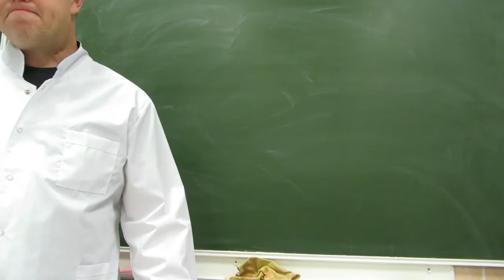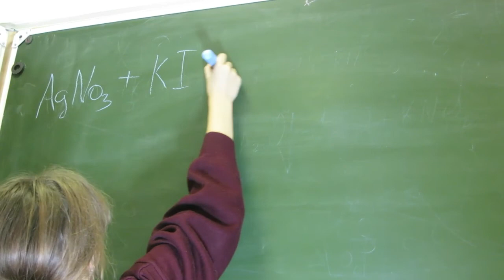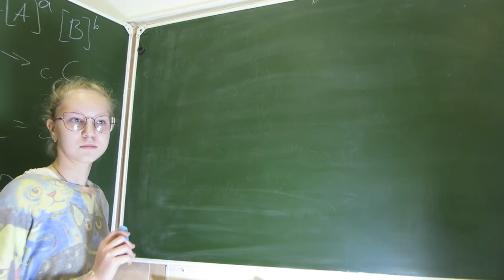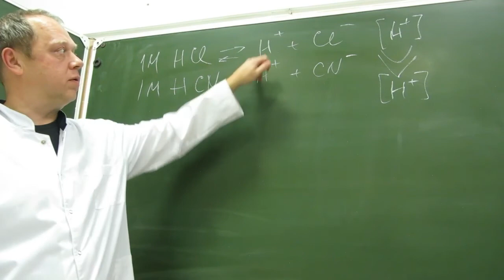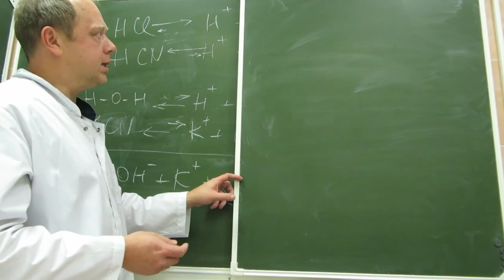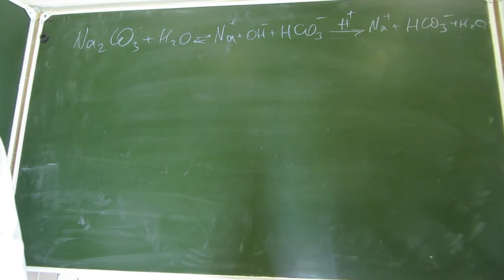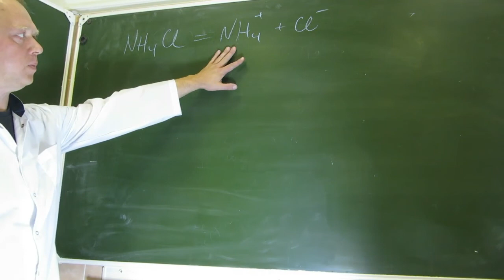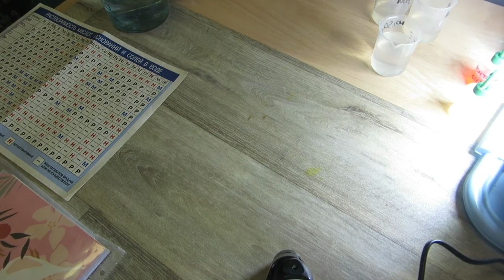Соли: Гидролиз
Запись занятия 1 курса Живой Химии. Химии Жизни 26/10/2021 с теорией, которую успешно подтвердили многочисленной практикой, на тему того, что такое соли, сильные и слабые кислоты, как ведут себя соли в растворах, и что такое гидролиз солей и как он происходит.